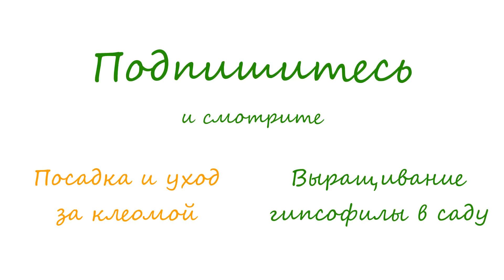Цветок кобея – выращивание из семян, посадка и уход за кобеей в саду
Описание: Цветок кобея – условия выращивания. Выращивание кобеи из семян: посев семян, рассада кобеи. Посадка кобеи: как и когда сажать кобею. Уход за кобеей: размножение кобеи, вредители и болезни кобеи. Кобея после цветения, кобея зимой, как и когда собирать семена кобеи. Как вырастить кобею. Виды и сорта кобеи.